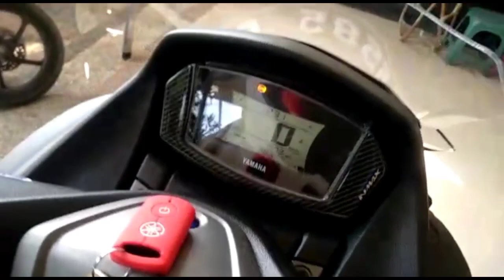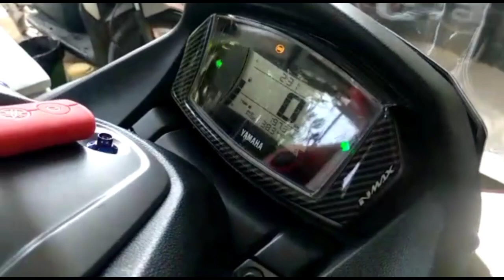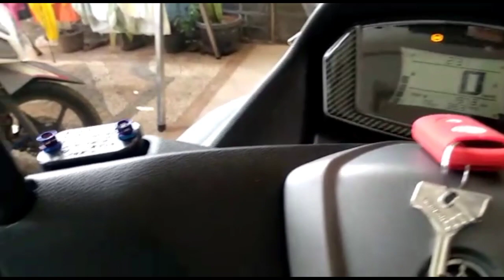MODIFIKASI LED AUDI YAMAHA NMAX 2020 CIBITUNG. KEREN ABIS.